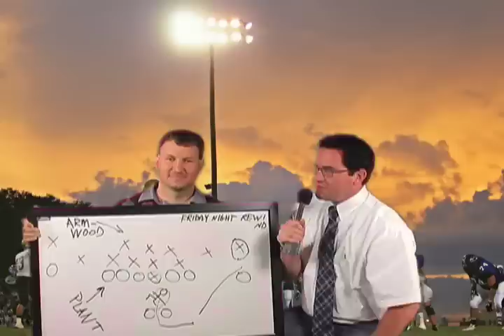Northside Christian High School 2008 Football Preview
After an offseason of turmoil, new coach Andre Dobson is California dreaming that he can get the Mustangs back to the top of the private school pack. [tampabay.com]